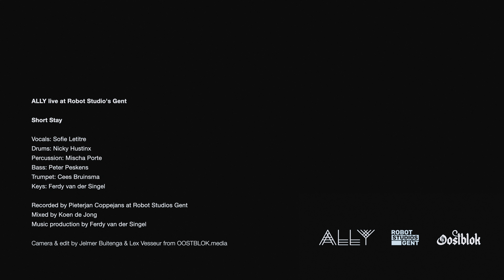ALLY - Short Stay - Live at Robot Studios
Short Stay is about having a miscarriage. A deep mourning for what could have been. Such an intimate sadness people don't often talk about but many know about.

Vocals by Sofie Letitre
Keys by Ferdy van der Singel
Trumpet by Cees Bruinsma
Percussion by Mischa Porte
Bass by Peter Peskens
Drums by Nicky Hustinx

Recorded by Pieterjan Coppejans at Robot Studios Gent
Mixed by Koen de Jong

Camera & Edit by Lex Vesseur & Jelmer Buitenga - Oostblok Media
Styling & Jewelry by Cristel Ball
Outfits Eefje de Visser & Sofie Letitre designed by Elzinga